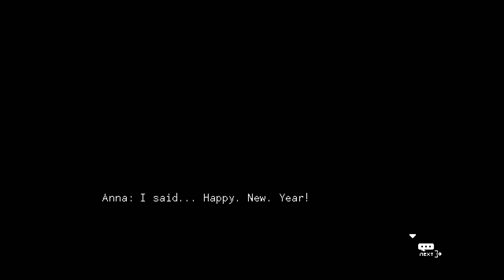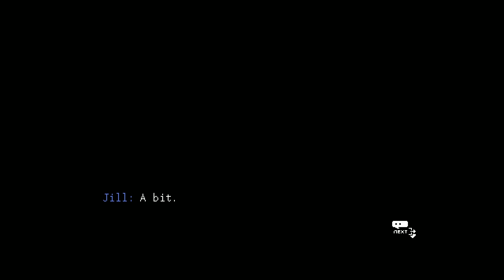VA-11 Hall-A: Cyberpunk Bartender Action - Hidden Epilogue - The Cozy Corner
As of the new update if you have a a save on NG+ you can access a hidden epilogue. First complete the Anna Demo on the main menu. Load up said save, then exit back to the main menu. Go to the plus that shows you the prologue chapters and click Anna, you will see a new option "Start".